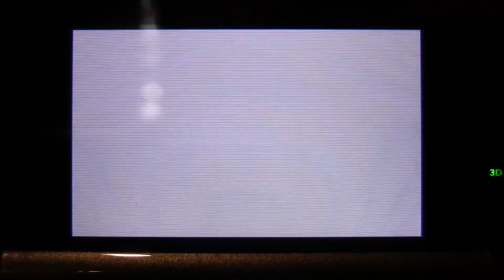Pac-Man and the Ghostly Adventures 2 3DS Gameplay with Audio